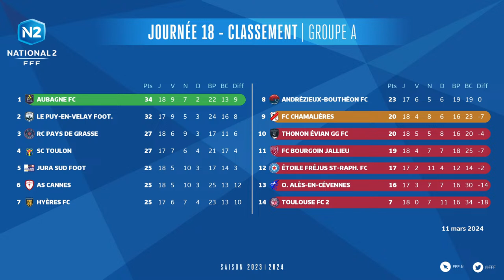Live National 2 | Thonon Evian GG FC - Olympique Alès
19ème journée de National 2